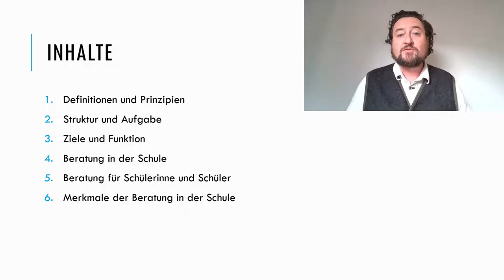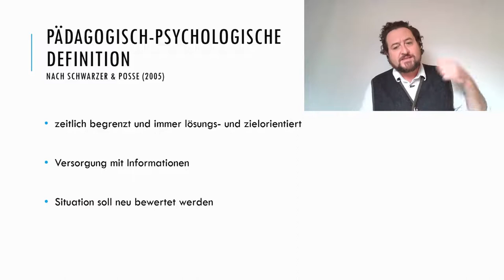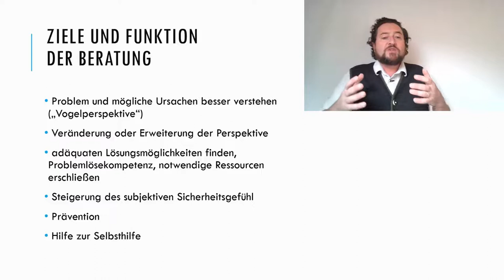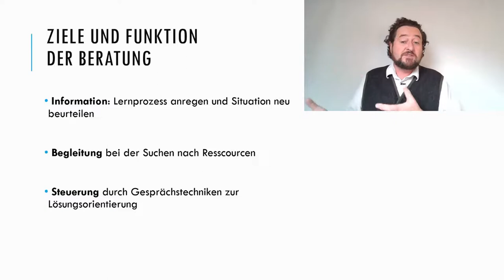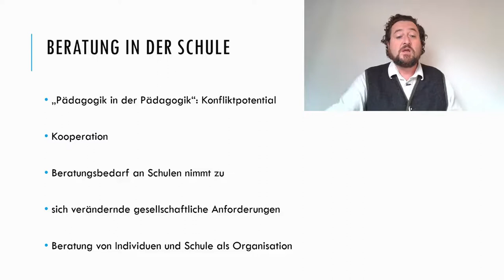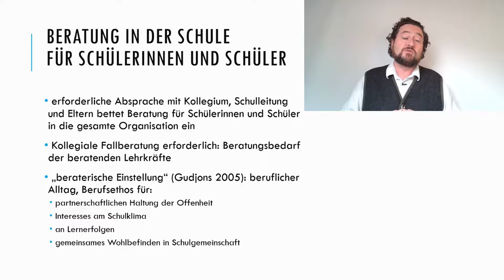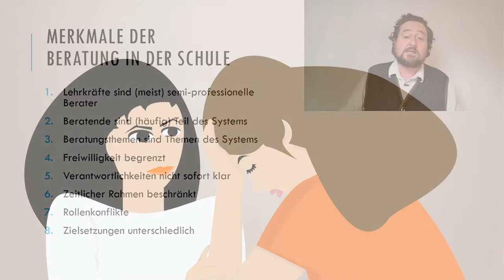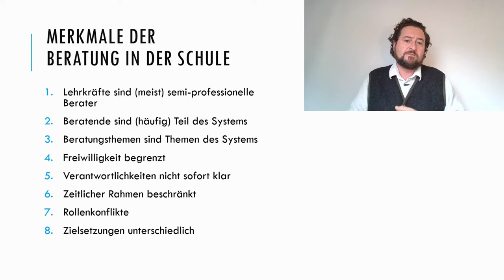E-Lecture "Beratung und Kooperation in der Schule - Ziele und Funktion"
Hochschulprofessor Dr. Jörg Mußmann
Pädagogische Hochschule Oberösterreich
Institut Inklusive Pädagogik